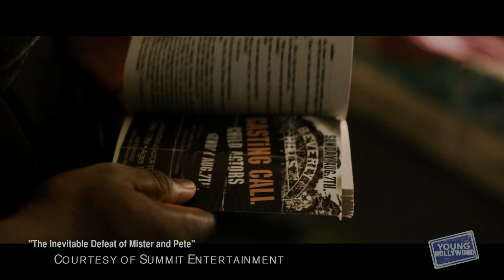The Inevitable Success of 'Mister & Pete' Stars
YH is happy to introduce to the world two talented young actors on the rise -- Skylan Brooks and Ethan Dizon, who star in the coming-of-age film 'The Inevitable Defeat of Mister & Pete'! The boys discuss their experience working with their amazing co-stars, including Jordin Sparks; find out how Skylan dealt with having to smooch Jason Derulo's gal on-screen! Also, the two future superstars tell us what their ultimate goals are! Hosted by Nikki Novak (@nikkinovak).